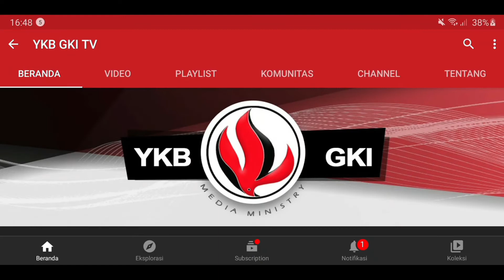DAMANGKENI KAUONO NDAYA 031 - EWA RINI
Renungan Firman Tuhan dalam Bahasa Poso
Disampaikan oleh : Pdt. Efraim Mamaha, M.Teol